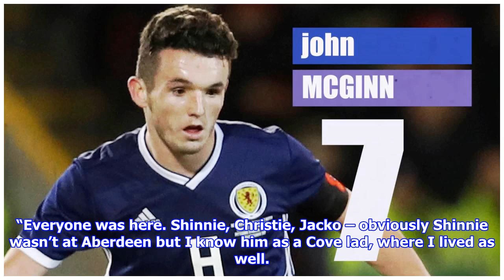Ryan fraser believes ryan jack proved kris boyd's rant wrong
Ryan Fraser came through the ranks at Aberdeen with many of those who found themselves in Kris Boyd’s sights during the week, so it is natural that he even more than most bristled at the comments made by the Kilmarnock striker about his fellow professionals. Stuart Armstrong rather diplomatically said he hadn’t seen Boyd label the inclusion of the Pittodrie players and Rangers’ Ryan Jack in the Scotland squad as a laughing stock, but Fraser was rather more forthcoming in his assessment of the pundit’s views. While stressing that Boyd is entitled to his opinion, he wonders perhaps if that opinion has changed after watching the game, particularly in the case of Jack, who was a solid performer at right-back. “I did see it,” said Fraser. “I think the whole squad seen it. We were eating one night, and you see him saying those words. It’s not for me to say. “I’ve grown up with them, I’ve came up through the ranks with them, and they deserve it as much as everyone else as well. I don’t know w...